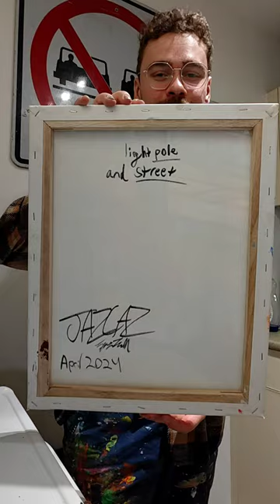light pole and street